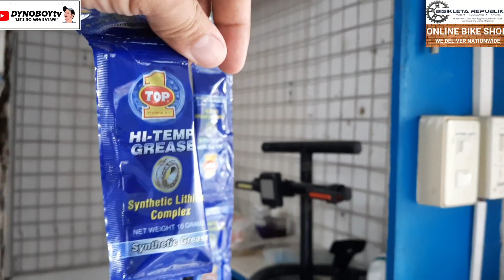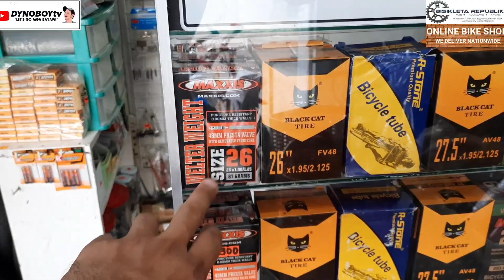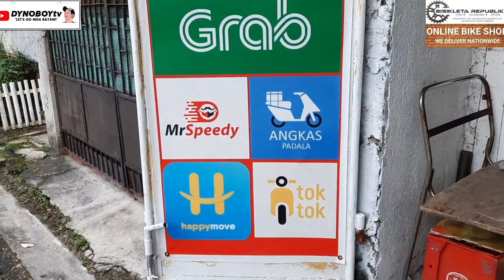WOW! SECRET ONLINE BIKE SHOP SA BRGY SUCAT MUNTINLUPA CITY kay DYNOBOYtv PALA?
Secret online bike shop sa Sucat Muntinlupa kay DYNOBOYtv pala?😜🤪😝

BISIKLETA REPUBLIKA
60 Hyacinth St., Don Juan Bayview Subdivision, Brgy. Sucat, Muntinlupa City
Look for: Leona or Jay

Maraming salamat sa inyong lahat na mga bayaw at hipag. Lalo na sa inyong suporta sa aking channel. Sana mag enjoy kayo at lagi kayong masaya😜🤪😝

If you want to support and share something to my channel feel free to send your donation @ my GCASH 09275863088